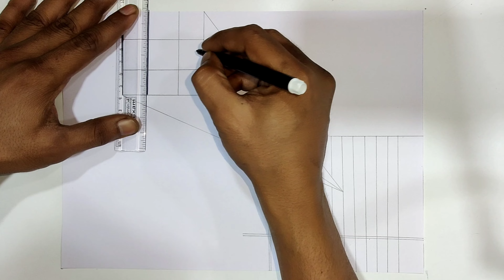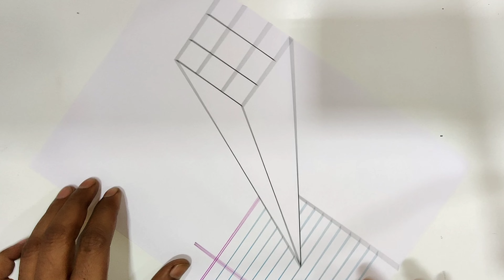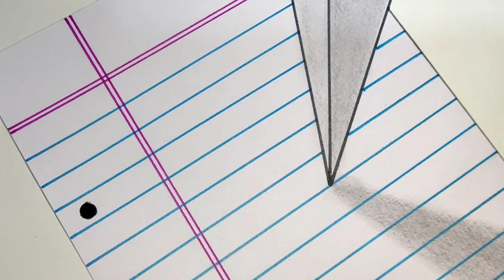3D ILLUSION DRAWING PART 23 | #69 | Shaikh Arts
Kamish Shaikh Here

Thought Of My Channel -

Bahot Ban Chuke Ab Kuch Banaya Jaye 🎨